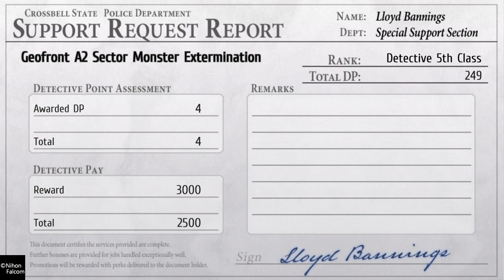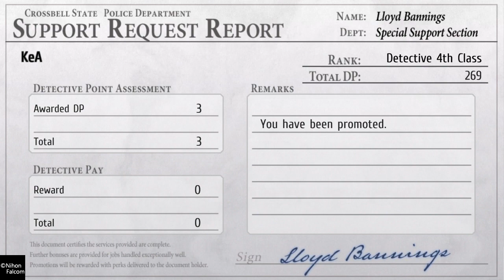Let's play Trails From Zero part 64: KeA Intermission part 3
The trio of Lloyd, Elie and KeA are at St. Ursala Medical College as part of the search of KeA's memories. They have to see the leading doctor that could help KeA, Dr. Joachim Guenter. Things get hectic when KeA throws a fit and run out of the good doctor's office. Where did she run off to? Can Lloyd and Elie find her safe and sound?